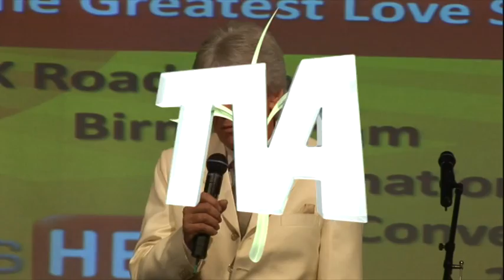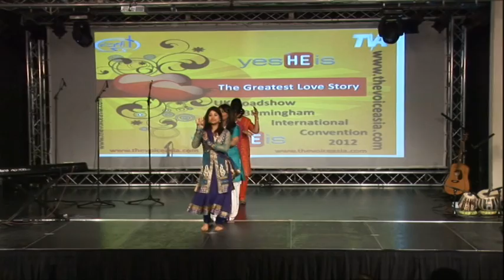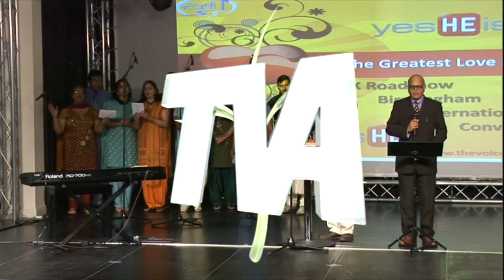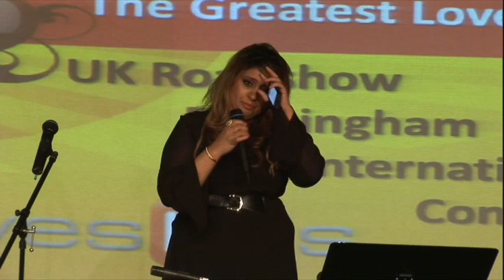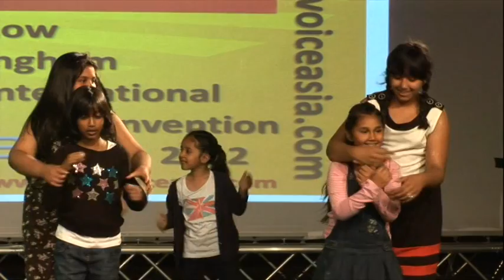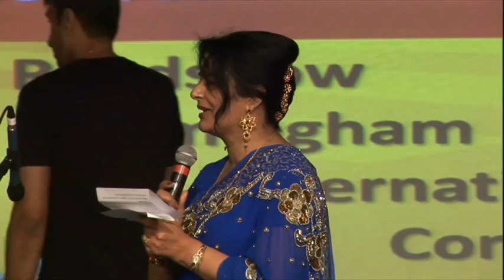TVA ROADSHOW 2012 Birmingham 1 of 3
The Voice Asia 2012 Roadshow on  Saturday 7th July 2012 - The Greatest Love Story. Watch and enjoy. Keep watching this channel as the full videos of each act will be release throughout the year.